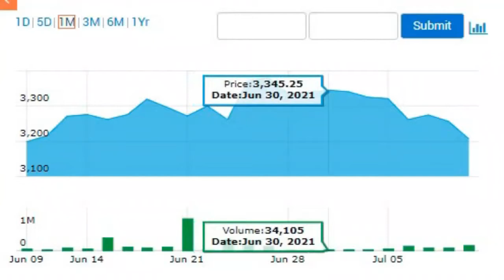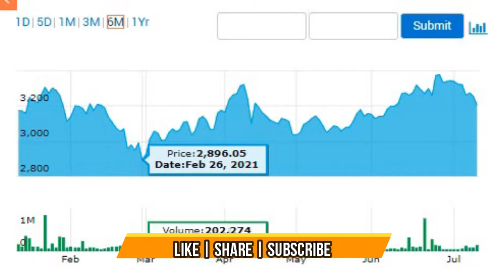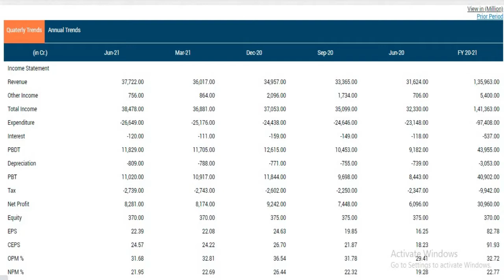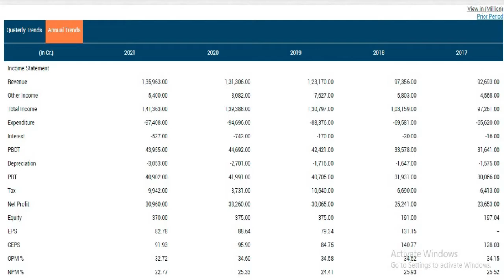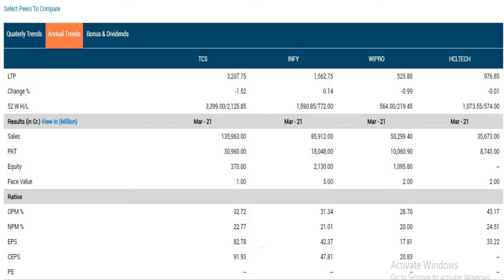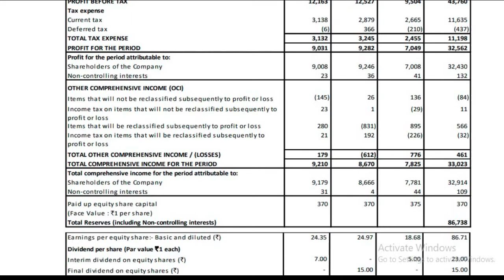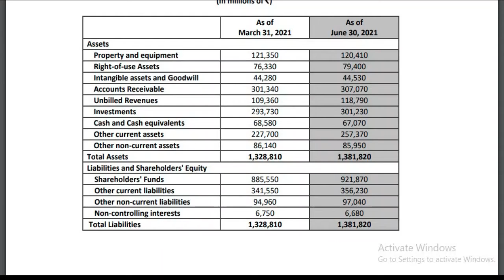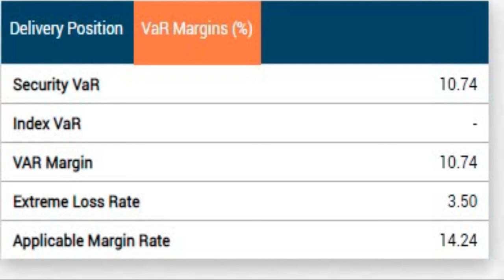TATA CONSULTANCY SERVICES SHARE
EXPECT 3X-4X RETURNS
Time  Codes  : video presentations subject wise
 introduction
MARKET DATA
PRICE PERFORMANCE CHART
SHARE HOLDING PATTERN
FINANCIAL RESULTS
STANALONE QUARTERLY,ANNUALY
PEER COMPARISON
QUARTERLY,ANNUALY,
BONUS ,DIVIDEND
CONSOLIDATED Q4RESULTS 2021
PROFIT & LOSS
CASH FLOW
DELIVERY QTY FOR THE CURRENT  TIME
 Source:- BSE
tata consultancy services Share price
tata consultancy services Share news
tata consultancy services Share prediction
tata consultancy services Share review
tata consultancy services stock view
tata consultancy services q1fy22 results